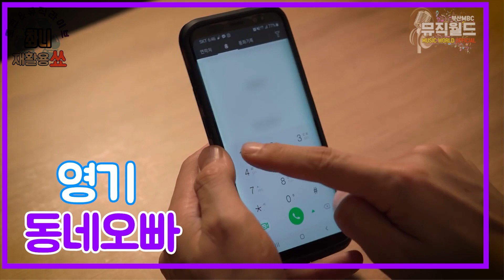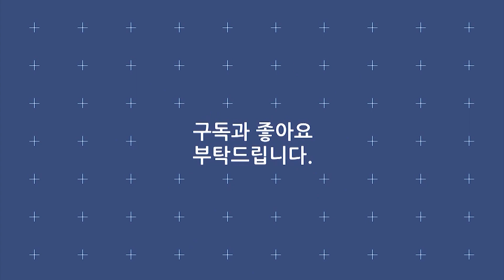미스터트롯 출신 미스터들이 뭉쳤다?! 임영웅 장민호 김호중 영탁 영기 안성훈 김수찬 의 환상의 하모니! /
· 임영웅 - 계단말고 엘리베이터 + 상사화
· 김수찬 - 평행선 + 간다 간다
· 민수현 - 아미새 + 첫사랑 + 홍랑
· 영탁 - 누나가 딱이야 + 니가 왜 거기서 나와
· 장민호 - 연리지 + 남자는 말합니다 + 7번 국도 + 드라마
· 진해성 - 연정 + 옥치마 + 와 그랍니까 + 가지마라
· 영기 - 동네오빠
· 김호중 - 천상재회
· 안성훈 - 선생님